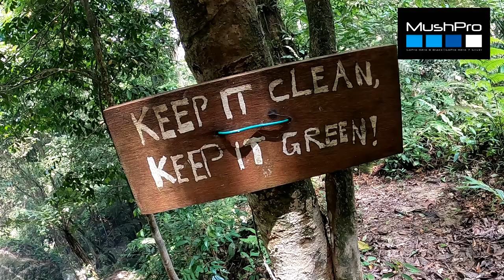Tracking Sofea Jane Waterfall, Kemensah, KL | MushPRO